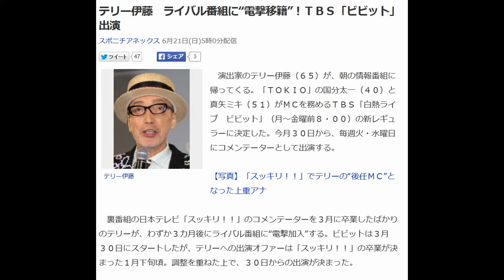テリー伊藤 ライバル番組に“電撃移籍”！ＴＢＳ「ビビット」出演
テリー伊藤

　演出家のテリー伊藤（６５）が、朝の情報番組に帰ってくる。「ＴＯＫＩＯ」の国分太一（４０）と真矢ミキ（５１）がＭＣを務めるＴＢＳ「白熱ライブ　ビビット」（月～金曜前８・００）の新レギュラーに決定した。今月３０日から、毎週火・水曜日にコメンテーターとして出演する。

【写真】「スッキリ！！」でテリーの“後任ＭＣ”となった上重アナ

　裏番組の日本テレビ「スッキリ！！」のコメンテーターを３月に卒業したばかりのテリーが、わずか３カ月後にライバル番組に“電撃加入”する。ビビットは３月３０日にスタートしたが、テリーへの出演オファーは「スッキリ！！」の卒業が決まった１月下旬頃。調整を重ねた上で、３０日からの出演が決まった。

 　番組関係者は「いろんな事情があると思うのでダメもとでのオファーだったが、テリーさんにご快諾いただいた」と説明。ＴＢＳでは「サンデージャポン」（日曜前１０・００）の主力コメンテーターとして長年活躍。その実績を踏まえての依頼で、テリーも熟慮した上で出演することを決めた。

 　総合演出を担当する保津章二氏は「この朝の舞台への再登場がすでに衝撃的であるように、テリーさんの行動は常に人々を驚かし楽しませてくれます。一瞬で空気を変えるその存在感は、出演者はもちろん、我々スタッフにも新たな緊張感や発見をもたらしてくれる」と大きな期待を寄せる。

 　「スッキリ！！」には０６年の番組開始時から出演。司会の加藤浩次（４６）とのコンビで、予定調和のない本音トークをお茶の間に届け、発言は時に物議を醸すこともあった。ビビットでも激しい物言いで番組を“白熱”させることは間違いない。朝の情報番組の視聴率戦争も過熱しそうだ。